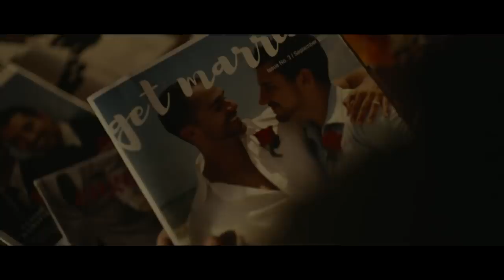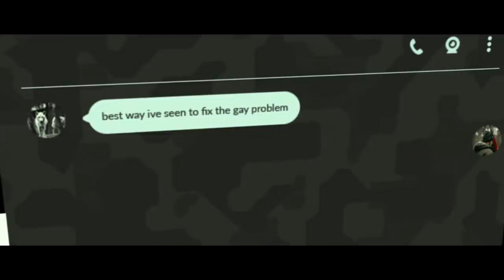Horror Movies Thriller 2021 Full Length Mystery Film in English